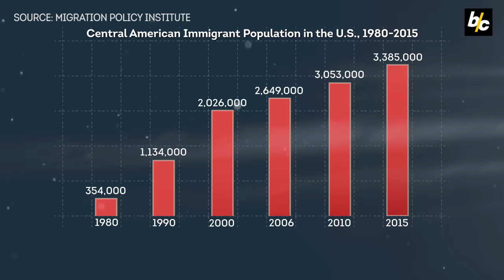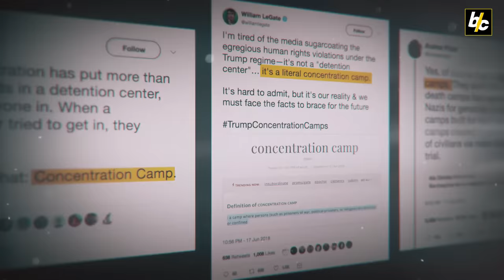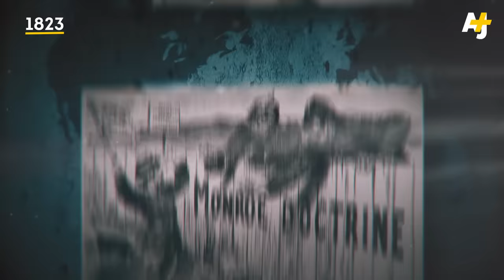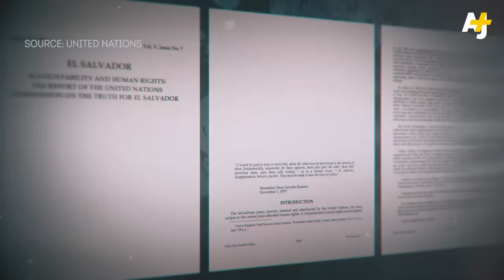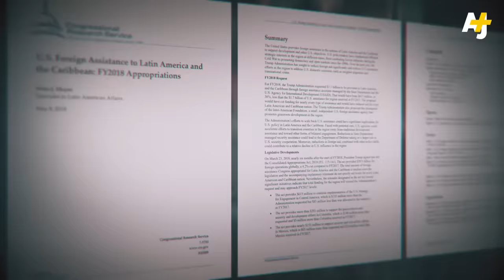How U.S. Involvement In Central America Led To a Border Crisis| AJ+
Thousands of Central American refugees and migrants have been coming to the Mexico-U.S. border for almost 40 years – and in spring of 2018, the Trump administration enacted a “zero-tolerance” policy that led to the arrest of any and all refugees and migrants attempting to cross the border into the United States. The most controversial aspect of the policy's enforcement was the forced separation of parents from their children. While much of the conversation has focused on Central Americans escaping violence, there hasn't been much on why there's so much violence in the region to begin with. The story? Almost 200 years of U.S. intervention.

EDIT: We messed up on certain map animations, excluding the nation of Belize - it was unintentional. Thanks to everyone who highlighted this to us.

Mic. “How the U.S Screwed Up Latin America, in 7 Classic Historical Cartoons.”

Migration Policy Institute. “Central American Immigrants in the United States.”

Presenter & Senior Producer: Sana Saeed
Edited by: Brian Joseph
Animations by:  Debbie Schedivy
Produced by: Omar Duwaji, Jenn Cain
Shot by: Brian Joseph, Jacob Hurwitz-Goodman
Executive Producer: Sarah Nasr

Music tracks courtesy of APM.

Footage and images courtesy of Getty, Reuters, Al Jazeera Media Network.